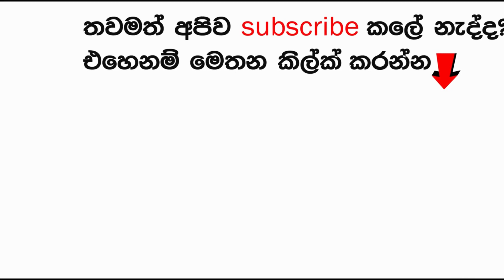නයගරා දිය ඇල්ල - Niagara Waterfalls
ලොව මධු සමය ගත කරන්නට යන යුවලන්ගේ නොමද ආකර්ශනය දිනා ගත් මනස්කාන්තම සුන්දරම දිය ඇල්ල නයගරා ගැන ඔයාල නොදන්න දේවල් ටිකක් අපි අද කියන්නම්